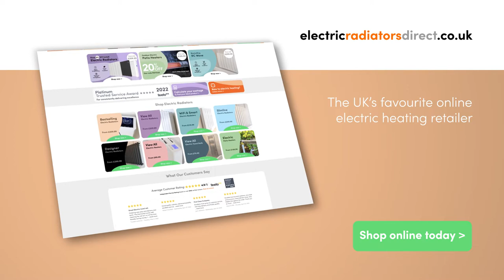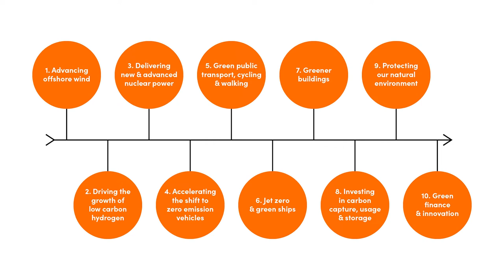What is the UK Gas Boiler Ban - Everything you Need to Know | Electric Radiators Direct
On the road to Net Zero the government has introduced the 2025 Gas Boiler Ban. But what is it exactly and how will the Boiler Ban affect you? We’ve got everything you need to know, including the steps you can take to future-proof your home heating today.

Video Chapters:
Introduction: 0:00
Why is the Gas Boiler Ban happening?  0:28
What is the Gas Boiler Ban and when will it happen? 1:11
How will the Gas Boiler Ban affect you?  1:42
Heat and Buildings Strategy  2:06
Future-proofing your home heating 3:03

At Electric Radiators Direct, we champion electric as the heating solution of the future. Modern, versatile, and carbon free when paired with renewable energy, electric heating has come a long way from the bulky storage heaters of yesterday. Our electric heaters offer an easy-install, maintenance free option designed with efficiency in mind, so browse the UK’s most extensive range at the best price with Electric Radiators Direct, the home of electric heating.

💬 Connect with Electric Radiators Direct